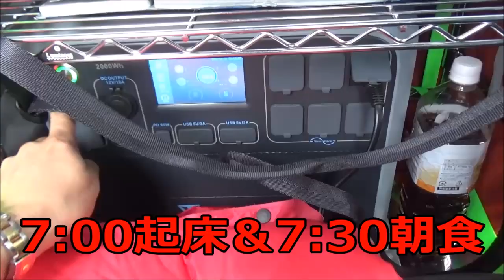2024年5月26日(日曜)霧ヶ峰～車山トレッキング